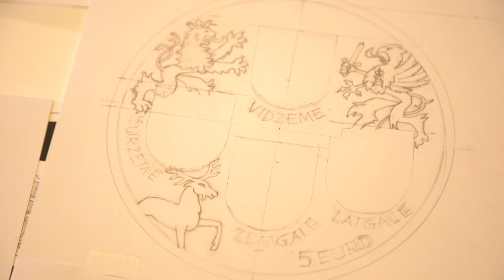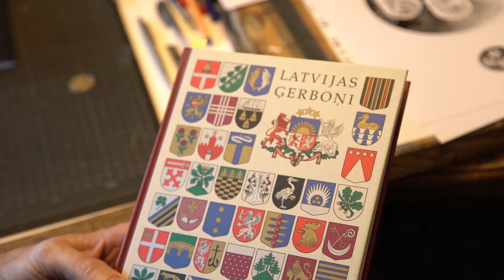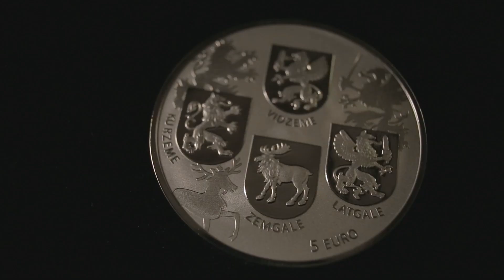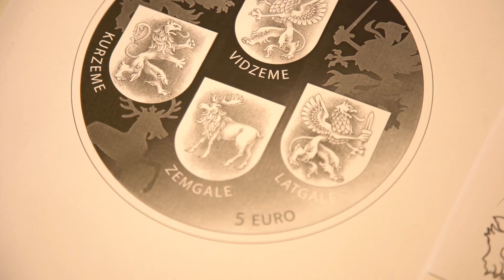Kolekcijas monēta "Ģerboņu monēta"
Otrdien, 23. oktobrī, Latvijas Banka izlaiž Latvijas valsts 100 gadu jubilejai veltītu sudraba kolekcijas monētu "Ģerboņu monēta".

Monētas priekšpusē attēlots Latvijas Republikas lielais valsts ģerbonis, zem tā – Latvijas valsts 100 gadu jubilejas zīme. Monētas aizmugurē uz vēsturisko heraldisko figūru – lauvas, grifa un aļņa – fona izvietoti Latvijas kultūrvēsturisko apgabalu ģerboņi un uzraksti "Kurzeme", "Vidzeme", "Zemgale" un "Latgale".

Šīs monētas mākslinieki ir Laimonis Šēnbergs (grafiskais dizains) un Jānis Strupulis (plastiskais veidojums). Monēta izgatavota kaltuvē UAB Lietuvos monetų kalykla (Lietuva).

Kolekcijas monētas cena Latvijas Bankas kasēs un vietnē e-monetas.lv – 53.00 eiro. Maksimālā tirāža – 3000 eksemplāru.